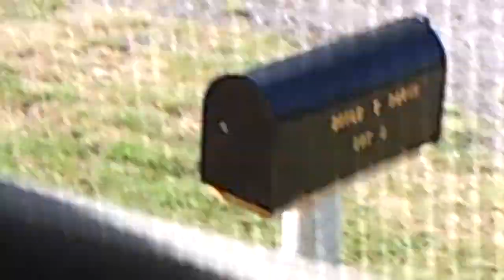dumpster diveing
landlord dumpster diveing